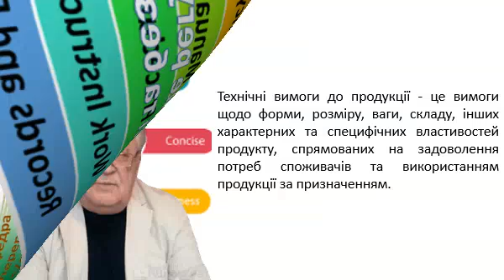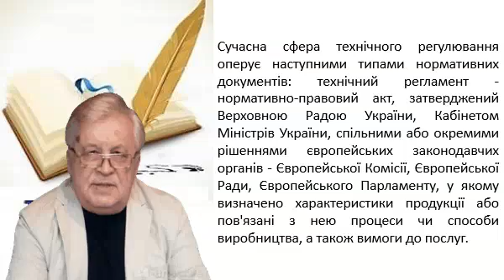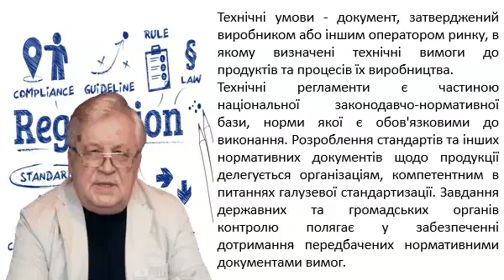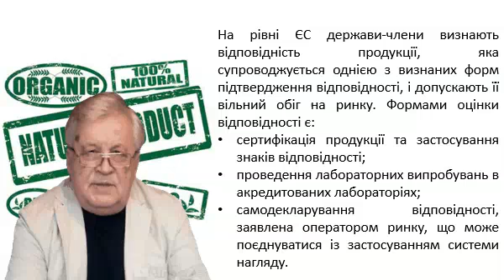2 Технічне регулювання якості та безпечності